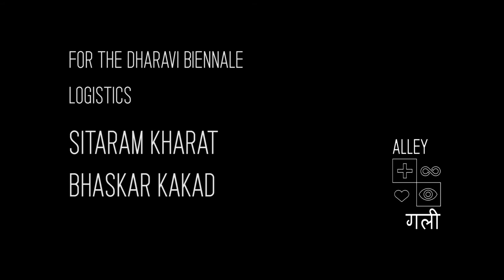Fix This Town by Jeet Thayil and Dharavi Biennale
Dharavi Biennale + Jeet Thayil

A broken town that need some fixing, a song that will get you humming

Filmed in the recycling units of Dharavi by: Ayush Das